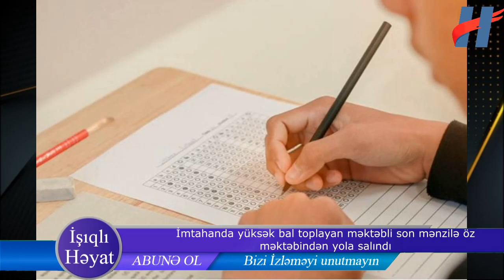İmtahanda yüksək bal toplayan məktəbli son mənzilə öz məktəbindən yola salındı